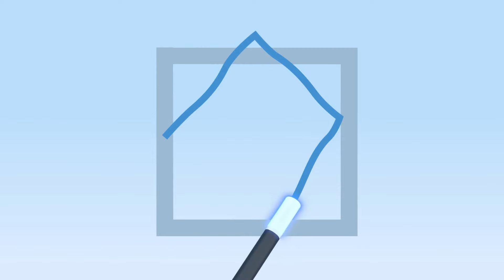Yellow Ball | Educational Videos for Children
Cleo and Cuquín is an animated series that tells the adventures of the brothers of the Telerín Family. What they like most in the world is playing, every day they will face new adventures that they will solve through play, playing at being something: gardeners, journalists, ship captains... Thus, at the end of each adventure Cleo will be excited because You will have discovered something very, very important: what you want to be when you grow up. Or at least during that day! Join the Telerín Family and learn new things every day. Cleo and Cuquín is an educational cartoon series in which a family of five siblings learn new things every day through play. Our protagonists will play at being journalists, gardeners, ship captains and all kinds of trades and professions. At the end of each episode Cleo will discover what she wants to be when she grows up, or at least for that day!